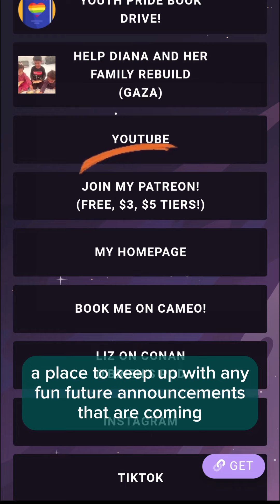F'in Depressing Fairy Tales: The Steadfast Tin Soldier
Hans Christian Andersen's "The Steadfast Tin Soldier" is sort of like if Toy Story was written by someone who had gone off their Prozac. I love it.

Contribute to my book drive for Youth Pride RI! (Active through 7/31/24)

Help out Diana and Wasef's family!

~* Production Info *~
Adapted and performed by: Liz Gotauco, aka Cosbrarian
FUFT Logo by MarvelRevision
FUFT Musical themes orchestrates by Danny K Bernstein